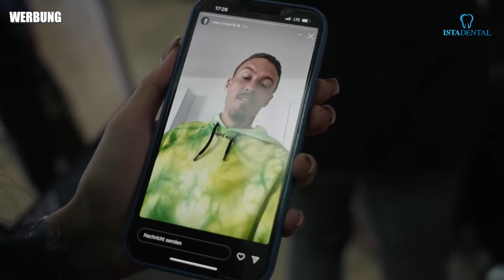Dilara Kruse ihr Istadental erlebnis!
Dilara Kruse, die Ehefrau des Fußballprofis Max Kruse, hat uns bei Istadental erneut besucht und wir haben uns sehr gefreut, sie wieder bei uns begrüßen zu dürfen. In dem Video könnt ihr ihren gesamten Aufenthalt bei uns hautnah miterleben und sehen, wie wir sie auf ihrem Weg zu perfekten Zähnen begleitet haben, um perfektes Hollywood-Smile zu erreichen.

Wir sind stolz darauf, dass Dilara uns ihr Vertrauen geschenkt hat und wir sie bei ihrem Vorhaben unterstützen durften. Wir hoffen, dass ihr durch ihr positives Erlebnis bei uns inspiriert werdet und euch dazu motiviert fühlt, auch den Weg zu schönen Zähnen zu gehen.

Dilara Kruse, the wife of professional footballer Max Kruse, visited us at Istadental again, and we were very pleased to welcome her back. In the video, you can experience her entire stay with us up close and see how we accompanied her on her journey to achieve perfect teeth and attain her Hollywood smile.

We are proud that Dilara placed her trust in us and allowed us to support her in achieving her goal. We hope that her positive experience with us will inspire you and motivate you to also embark on the path to beautiful teeth.